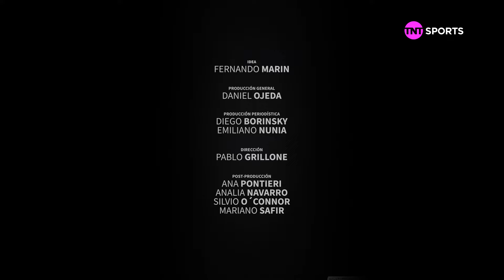Tito Pompei y Marcelo Gómez, una charla íntima en ConfesionesTNTSports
A 30 años de la Copa Libertadores ganada por el Vélez de Carlos Bianchi en Brasil contra San Pablo,  Roberto "Tito" Pompei y Marcelo Gómez se juntan para recordar su paso por aquel gran equipo que tocó la gloria con esa gran victoria continental y con el triunfo en la Copa Intercontinental ante el gigante Milan de Italia.

Historias, anécdotas y mucho más, contadas por dos protagonistas directos del capítulo más exitoso del Fortín en su historia.

¡A disfrutar!